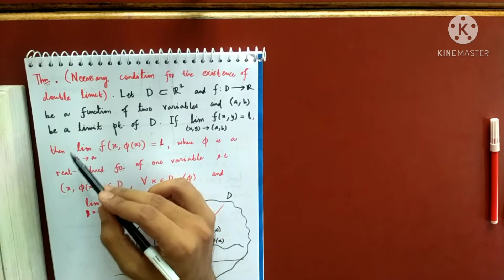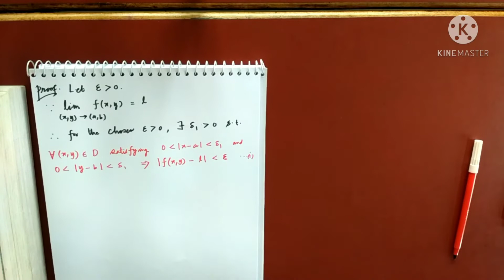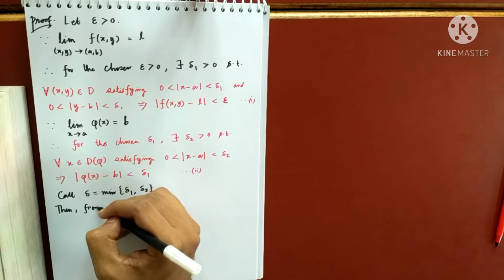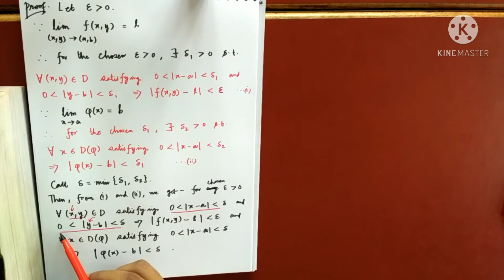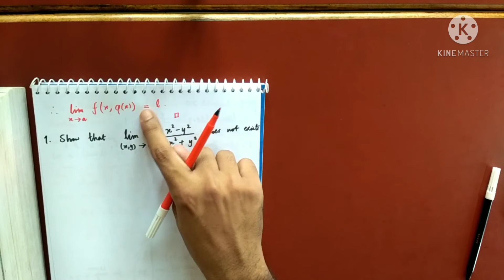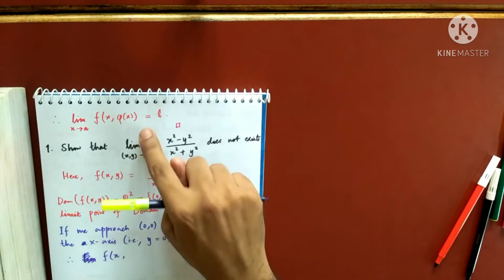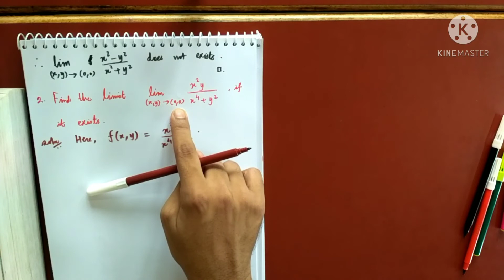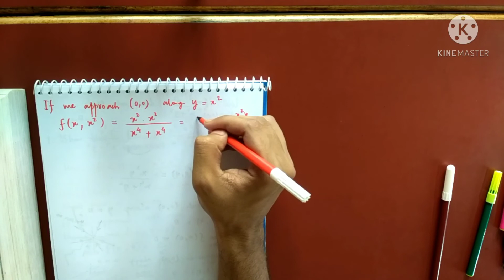06-Multivariable calculus: Proof of necessary condition for the existence of double limit and sums.